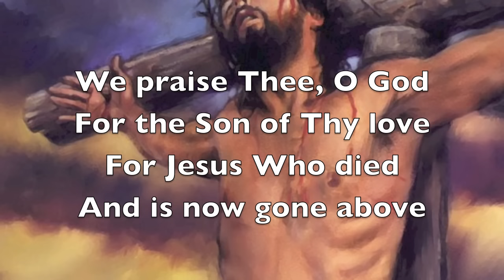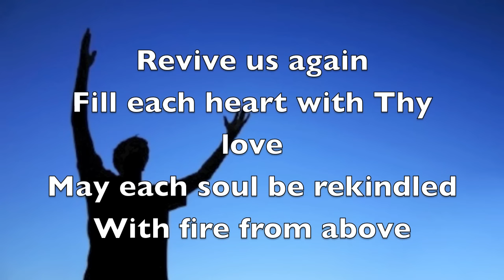Revive us again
Revive us again by the Joslin Grove Choral Society.  If you like the song, buy it.  Used for worship at our church